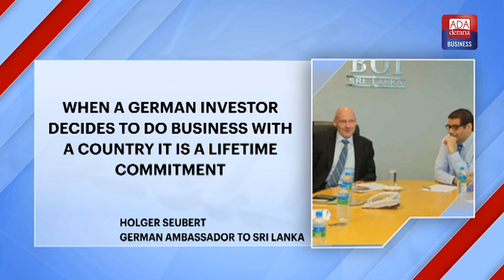Sri Lanka to attract 100 IT projects - BOI Chairman